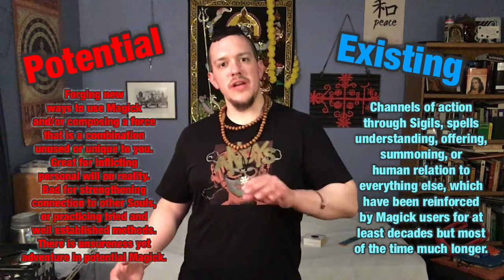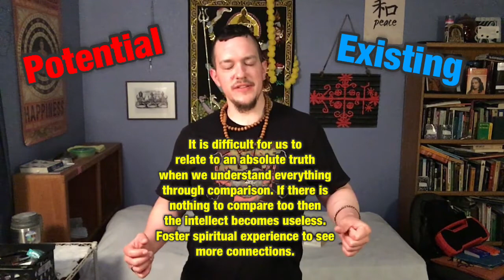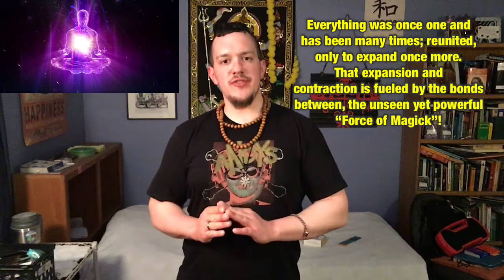My Theory on Magick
My theory on Magick given to me this night through inspiration is concerning the force that it is (Being the connection between things), and it's two basic categories of "Existing" and "Potential". Let's discuss this strange energy.